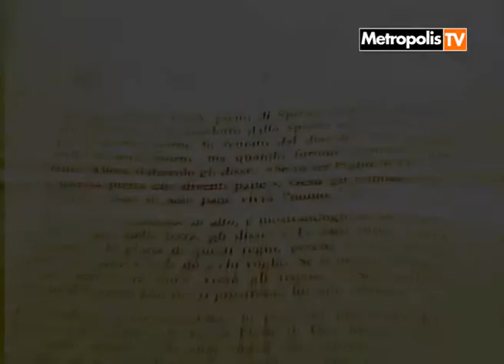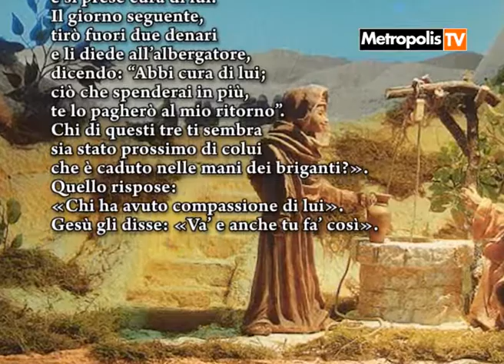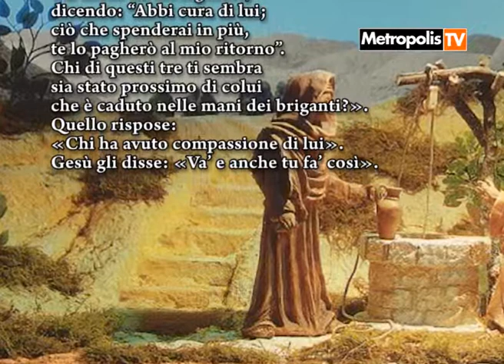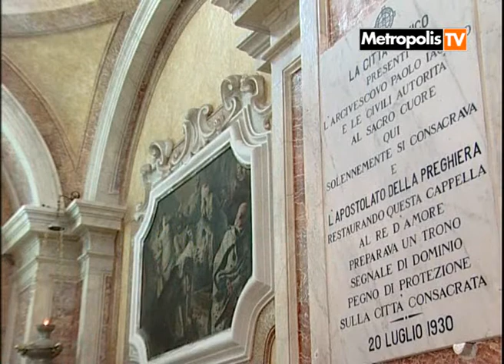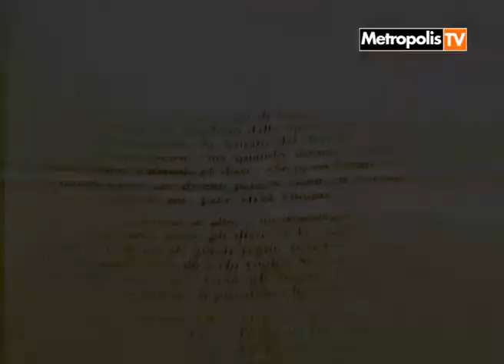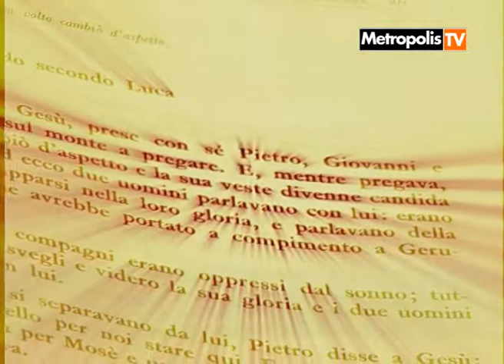XV Domenica del Tempo Ordinario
"Chi è il mio prossimo?". È questa la domanda centrale del Vangelo di questa domenica, 14 luglio, XV Domenica del Tempo ordinario. Lo ricorda l'Arcivescovo di Sorrento-Castellammare di Stabia, mons. Francesco Alfano, nel commento al Vangelo. "La parabola del Buon Samaritano -- afferma il Presule -- nasce da questa domanda posta da un dottore della legge a Gesù". Ma questa domanda nasce da una precedente. Il dottore della legge ha chiesto prima: "Maestro, cosa devo fare per ereditare la vita eterna?". Si tratta, evidenzia mons. Alfano, "di una domanda che riguarda una vita vissuta nella sua pienezza, tanto che non viene spezzata neppure dalla morte. Anche noi ci poniamo tale quesito perché in ognuno è forte la domanda di felicità, di una vita piena". E Gesù nel rispondere rimanda alla Bibbia: "L'amore a Dio con tutto se stesso e al prossimo". "Per vivere -- sottolinea l'Arcivescovo -- bisogna agire. La vita eterna la si gode nella misura in cui siamo capaci di amare Dio e gli altri nella quotidianità". Ma, allora, chi è il mio prossimo, chiede il dottore della legge. "In questo modo -- dichiara il Presule -- il dottore della legge cerca di spostare il discorso dall'agire al fare. Quante volte anche noi facciamo così, perché è più facile. Eppure c'è bisogno, e soprattutto i giovani sentono questa urgenza, di una fede più coerente e credibile". La parabola del Buon Samaritano, quindi, ribalta il nostro modo di pensare: "Non dobbiamo scoprire chi è il nostro prossimo, ma farci noi prossimo dell'altro, se abbiamo il cuore aperto".